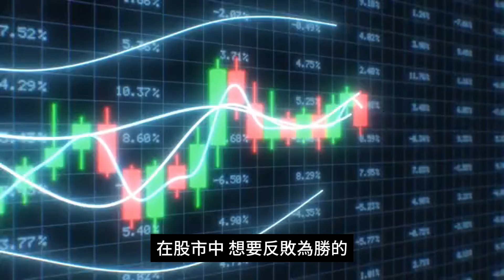對股市的期望，不能建立在大盤大漲。高手不喜歡權值股大漲 【張宇明股市實戰心法】